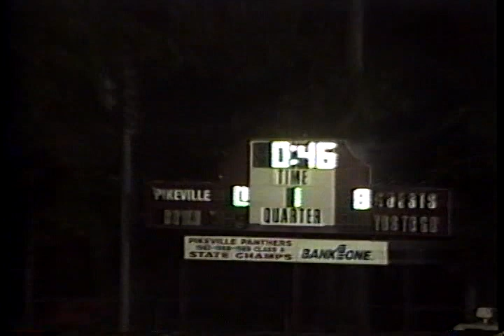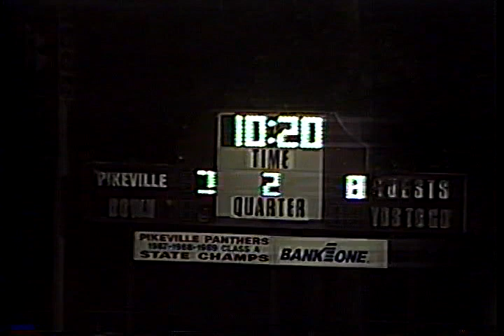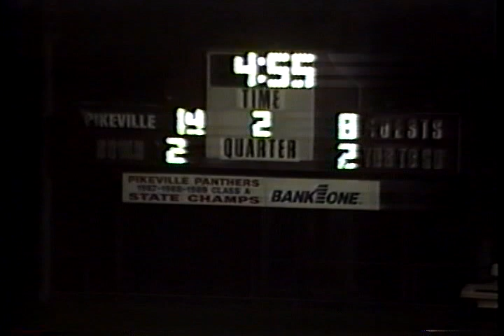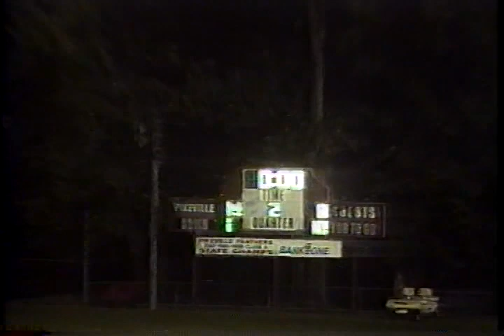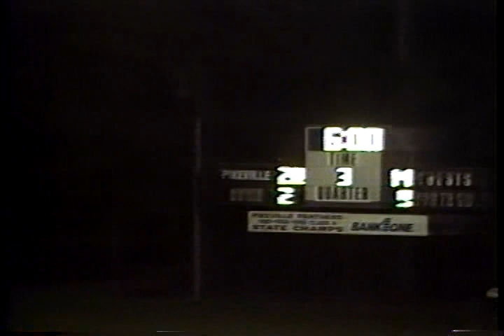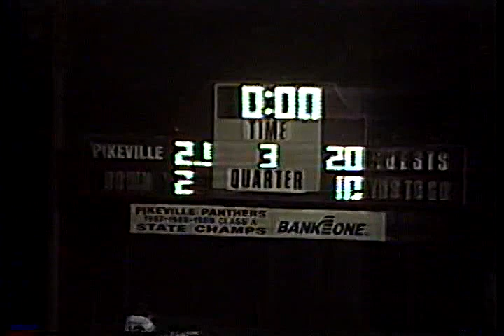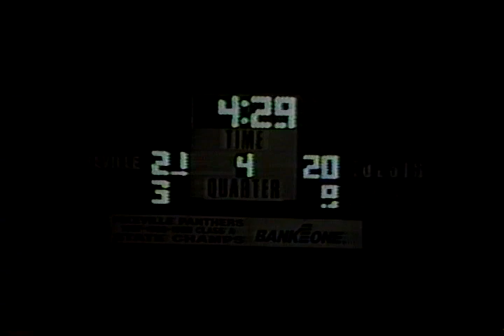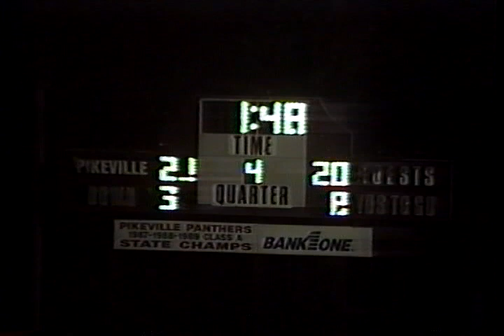Flashback Friday: Prestonsburg Vs Pikeville 1994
Relive some excellent gridiron glory by watching this Flashback Friday video of Prestonsburg Vs Pikeville High School circa 1994